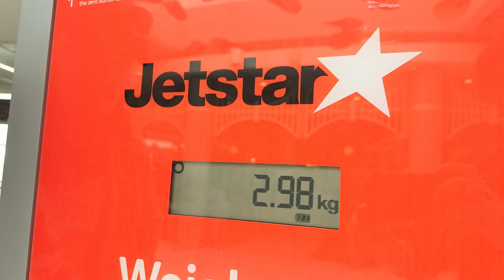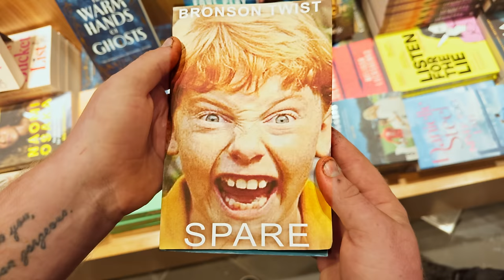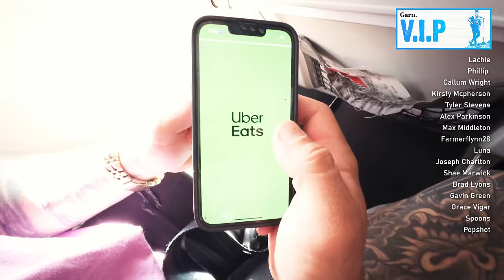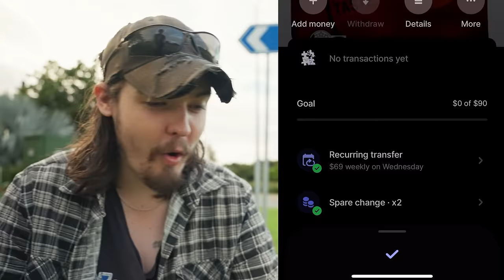Every Airport Ever... | Garn.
🎉Manage your money smarter (for 3am dog race multi's) and snag competitive exchange rates for travelling (to Bali) with Revolut

The Aussie Airport, a giant shopping center that is somehow allowed to charge double the price for things, because there are planes outside! Choose your airline; Qantas or Jetstar A.K.A the next episode of Border Patrol or Air Crash Investigations... Stack up your frequent flyer points and get a special Qantas branded boogie board you can ride back to earth when the wings fall off the plane halfway across the pacific ocean.

Every Qantas Worker Ever...

Every Jetstar Worker Ever...

Every Qantas Flight Ever...

Every Bonza Flight Ever...

Every Airport Worker Ever...

Murph played by Connor Evanson